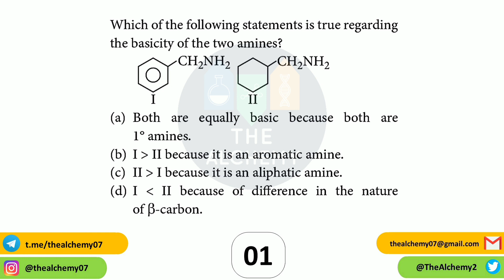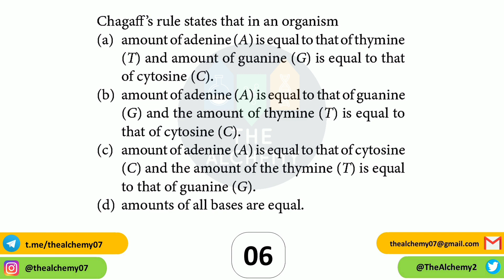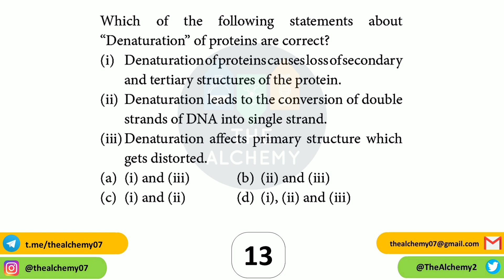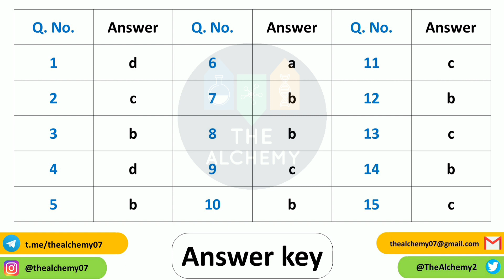PGT Chemistry | Practice Set 01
Most Expected Questions For Upcoming PGT Exams